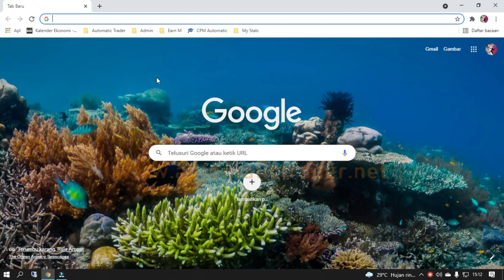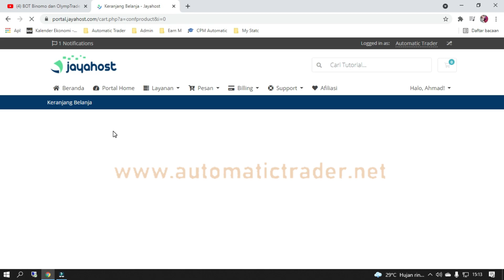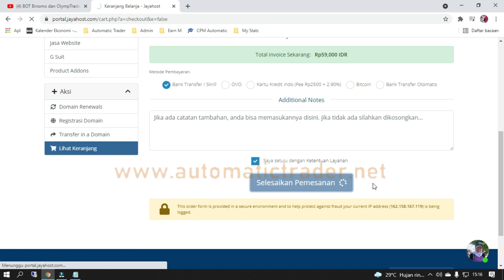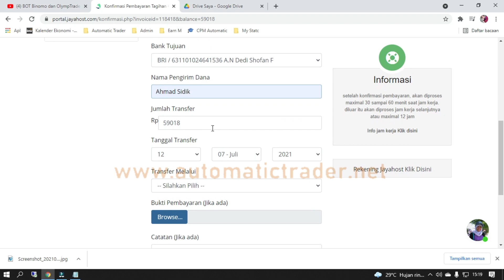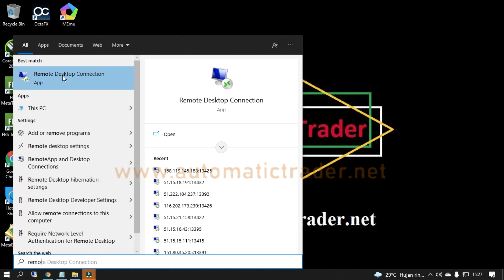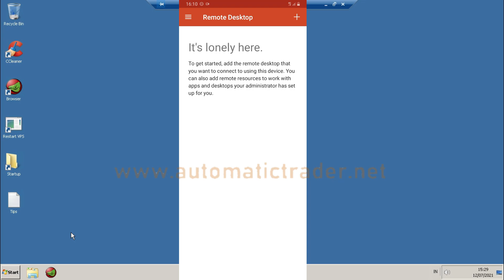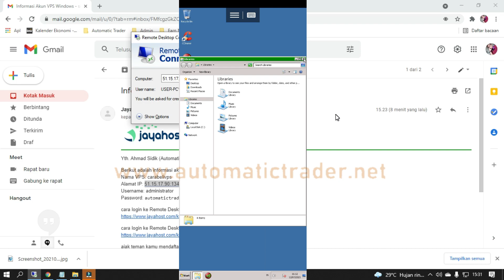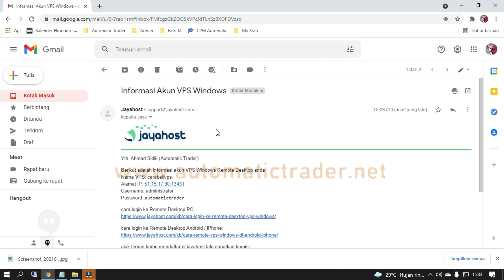Cara beli VPS Forex, sekaligus cara Login VPS di Laptop/PC dan juga di ANDROID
Terima Kasih kalian udah nonton vidio ini.
Tonton vidionya sampai selesai biar nggak salah paham.

Berikut adalah informasi akun VPS Windows Remote Desktop anda
Nama VPS: carabelivps
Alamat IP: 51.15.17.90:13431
Username: administrator
Password: automatictrader

TIDAK MENERIMA JASA PEMBUATAN EA

Terima Kasih